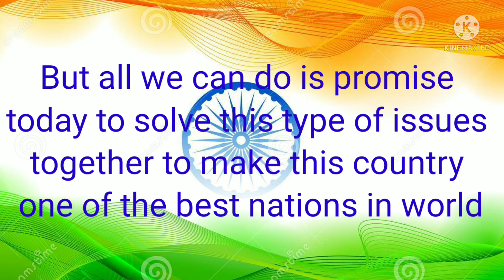Speech on republic day in english